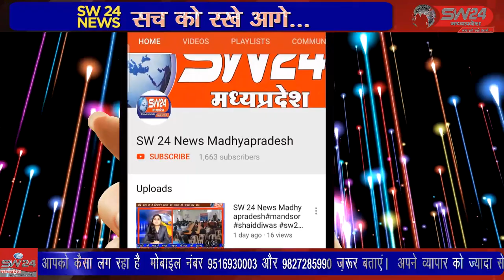bhikangaon- भीकनगांव जनपद के मुख्य कार्यपालन अधिकारी राजेश बाहेती ने अपने सरकारी आवास पर फांसी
भीकनगांव जनपद के मुख्य कार्यपालन अधिकारी राजेश बाहेती ने अपने सरकारी आवास पर फांसी लगाकर आत्महत्या कर ली, प्राप्त जानकारी के अनुसार रविवार रात्रि में जनपद के ही कर्मचारी द्वारा पुलिस को सूचना दी गई कि सीईओ साहब ने फांसी लगा ली है। भिकनगाॅव से पियूष अग्रवाल की रिर्पोट।